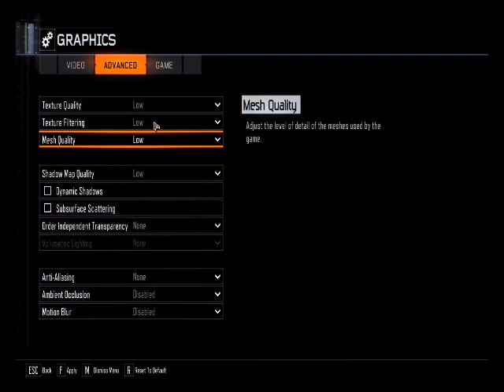Dead Castle | Call of Duty: Black Ops 3 Custom Zombies